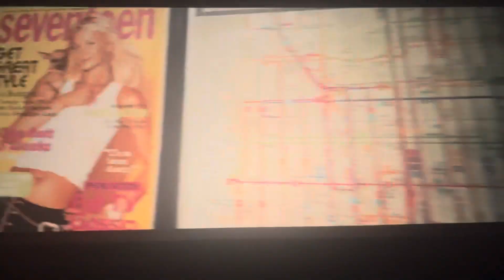Pics With The Fam, Wasted Our Time Watching Madame Web 😫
Where to start with this car crash of a movie….

The plot holes, awful pacing, terrible dialogue, crap action sequences, zero plot, the worst ‘bad guy’ in comic book history or to top it off, truely truely baaaaaad acting….

1/5 and that’s being generous